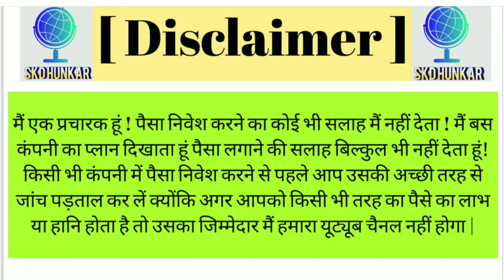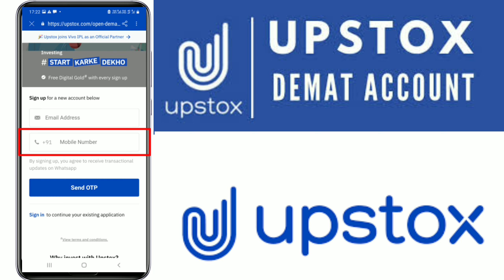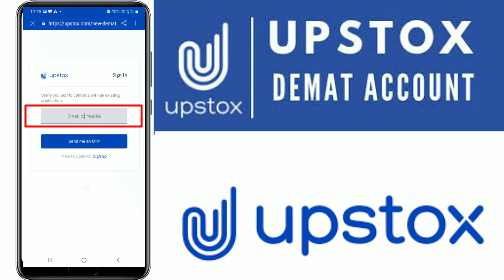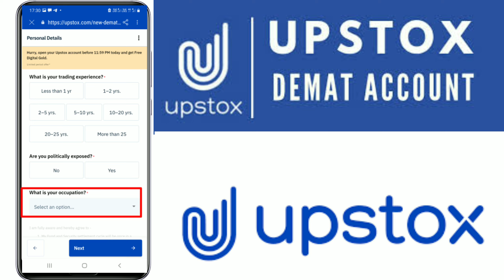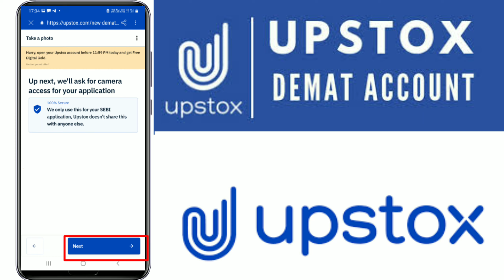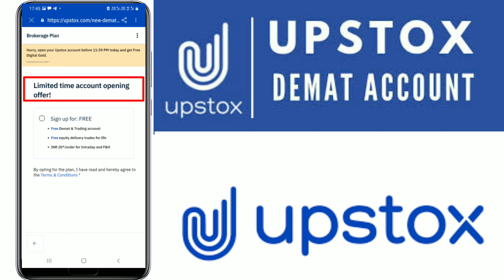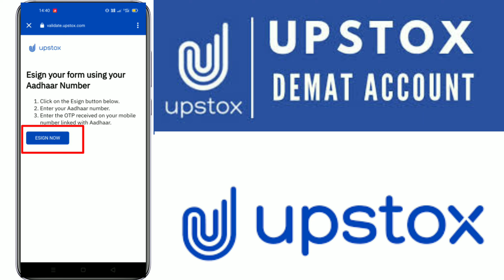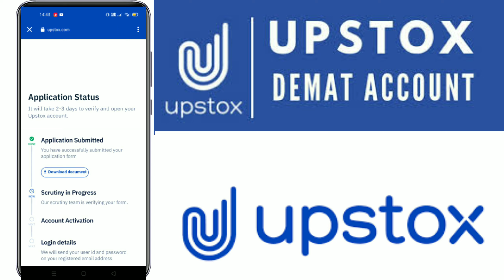🔴 Upstox Account Opening 2021 Live New Process || How to Open Upstox Free Demat + Trading Account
Upstox Account Opening 2021 Step by Step Process in Hindi.

Open Free Demat Account on Upstox :

➡️ Click Below Link To Open Trading & Demat Account on Upstox :

Upstox is one of India's largest and fastest-growing brokers with over 40 lakh users. The app is easy-to-use, for both pro traders and beginners, and allows you to invest in Stocks, Futures, Options, Mutual Funds, Digital Gold, and more. Opening an account is fast and paperless! and enjoy FREE investing in Equity Delivery Trades: